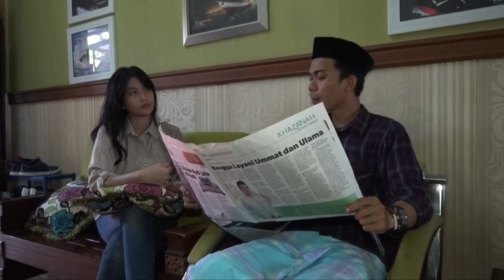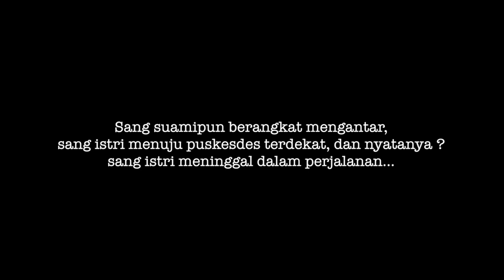Iklan masyarakat DINAS KESEHATAN PROVINSI SULSEL "kesehatan ibu & anak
Video non komersil